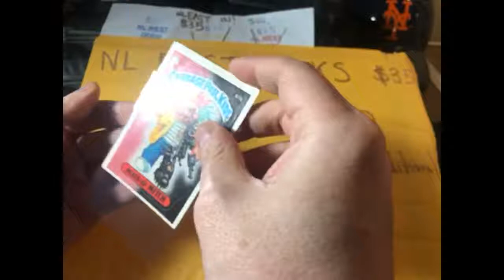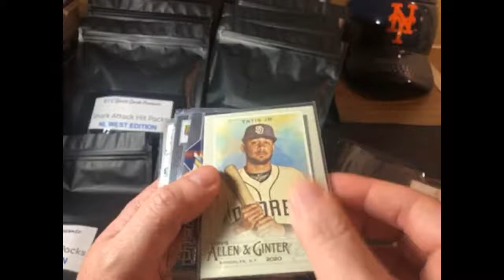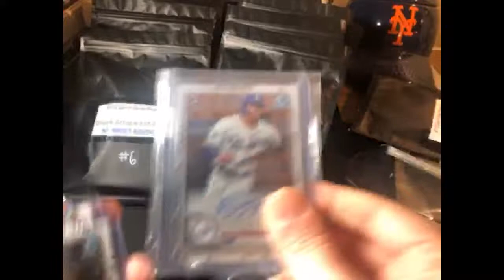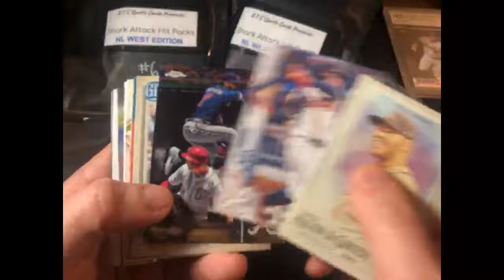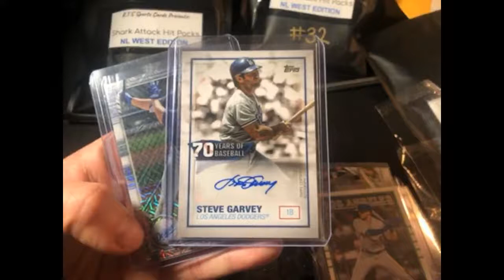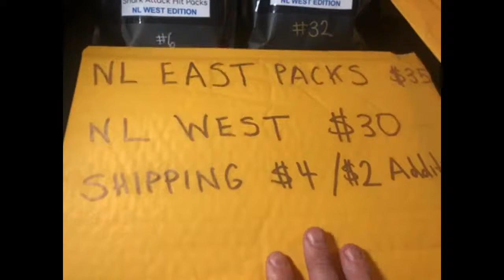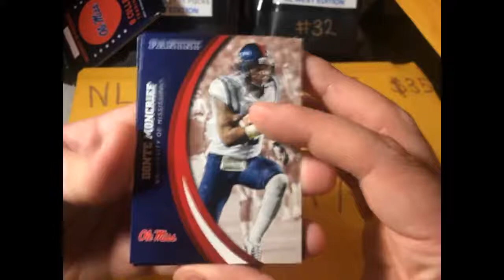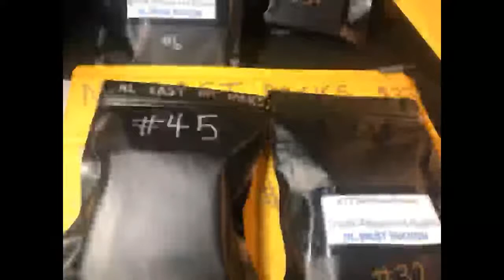Hit Packs! NL West $30(4 extra cards) BRAND NEW NL EAST $35! Shipping $4 and $2 each additional